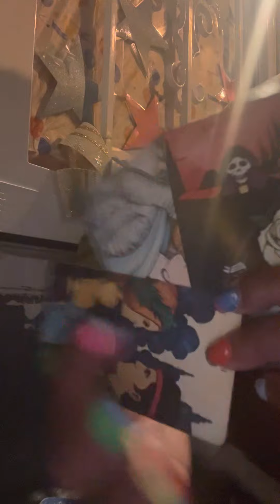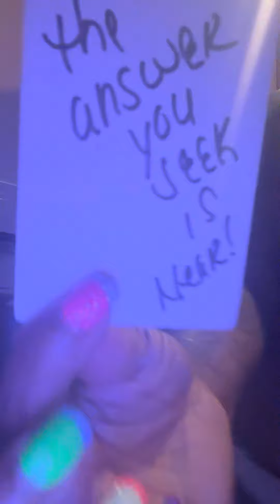you fly smart witty & stunning capricorn they on fire they can't control you‼️